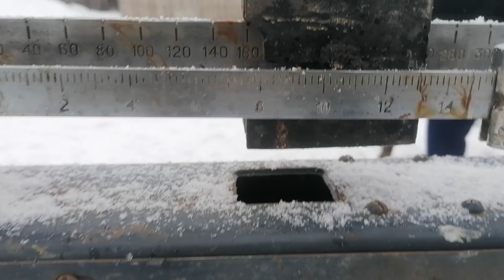Взвешивание моего" Бизона" в 3 года, сын "Слона", внук Гулливера", правнук" Корабля"